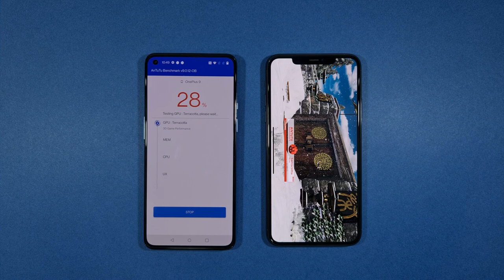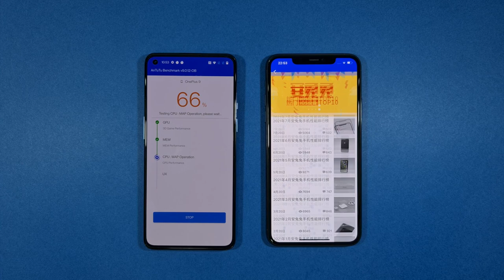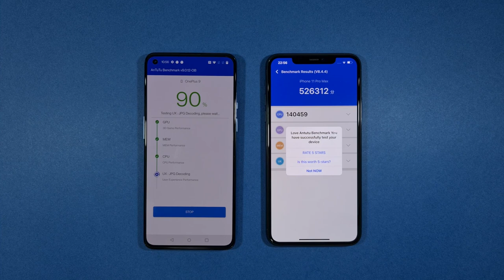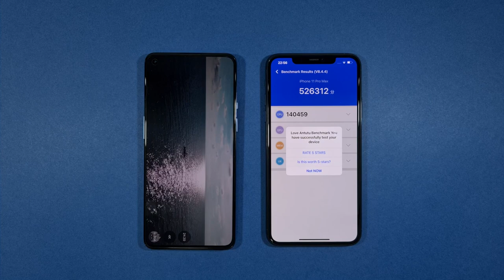OnePlus 9 vs Iphone 11 Pro Max 256GB Antutu Benchmark